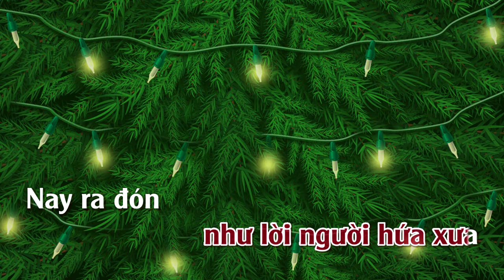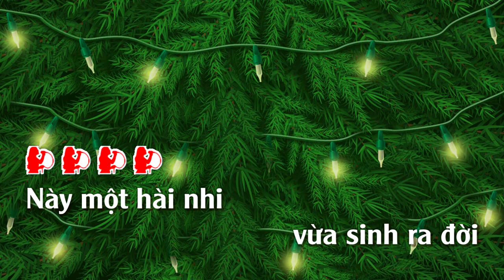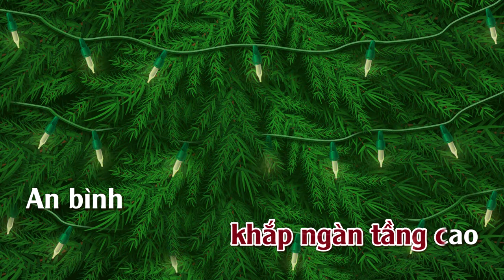Đi Tìm Chúa Tôi | Karaoke | Tone | Nữ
Đi Tìm Chúa Tôi
Tác giả: Nhạc Ngoại quốc Lời Việt